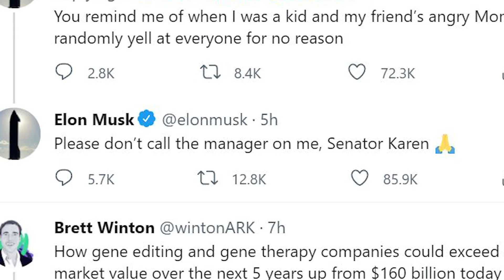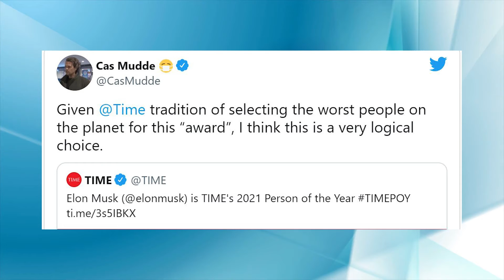Elon Musk calls out Senator Elizabeth Warren ‘Senator Karen’ because she calls out Elon Musk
Elon Musk calls Senator Elizabeth Warren ‘Senator Karen’ after she Tweeted that ‘the rigged tax code’ should be changed ‘so The Person of the Year will actually pay taxes,’ referring to the Tesla CEO. Elon Musk's selection as the 2021 TIME Person of the Year drew a sharp reaction from progressives online Monday.